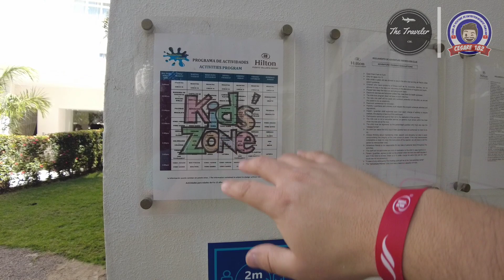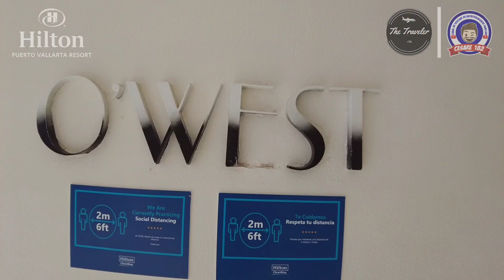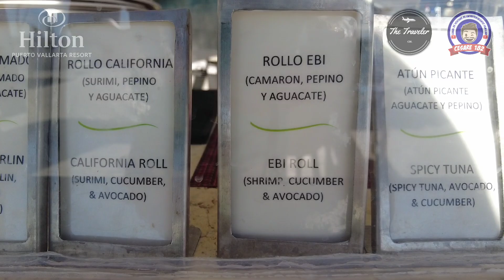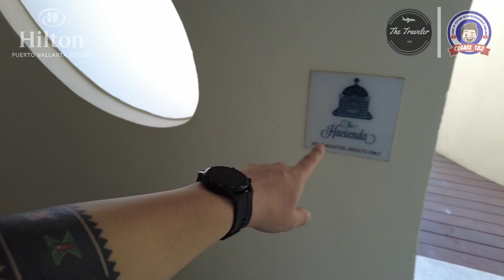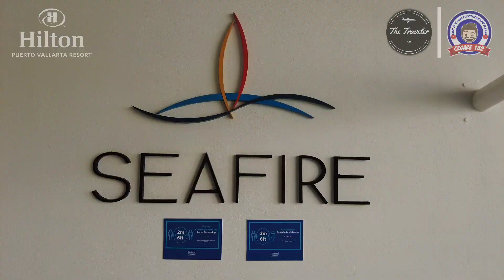HOTEL HILTON PUERTO VALLARTA 🏖 | ROOM TOUR | RESTAURANTES | PISCINAS | CESARE 182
Reservaciones The Traveler GDL ✈

No olvides mencionar el código "Cesare182" para que te hagan el descuento en tu cotización.

Nos hospedamos en el hotel Hilton Puerto Vallarta el cual tiene categoría de 4 diamantes. Me encantó y a diferencia del Hotel Hilton Vallarta Riviera, es más pequeño y cuenta con varios restaurantes así como piscinas y un espacio para niños.

El Owest Lounge es lo mejor para mí puesto que ahí se ven los atardeceres más bellos en una playa. Además hay Sushi para comer así como bebidas y disfrutar de una rica piscina.

Sin duda uno de los mejores hoteles en Puerto Vallarta.